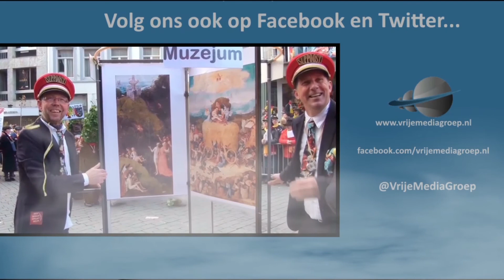4Daagse Nijmegen 2018 blauwe Dinsdag, de dag van Elst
De eerste loop dag in de 102e 4 daagse van Nijmegen bracht de lopers over de dijk naar Elst en door naar Bemmel, wij alsa camera ploeg hadden al voor Bemmel gekozen en maakten daar een leuke reportage met veel interviews, daarna nog even op de Wedren en de eerste dag zit er op. veel kijk plezier.